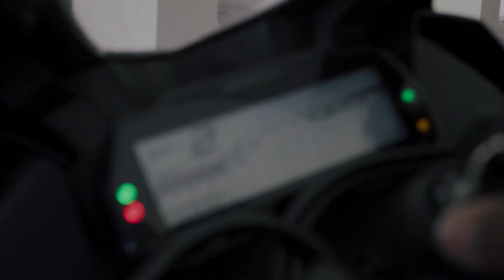Mathura Vrindavan Vlog | Mathura Tourist Places| Mathura Travel Guide | Kushal Vlogs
Hello Friends In this video we will visit all major temples of Mathura Vrindavan dham. It is a sacred place known to be Birth Place of Lord Krishna and is famous for ever festival environment. Devotees from all parts of country and even from foreign countries visit here throughout the year. Famous Braj ki Holi is celebrated here also known as Lath Maar holi or Phoolon ki Holi. Heavenly environment here energizes the soul and fulfil heart of the visitors with divine happiness.

delhi to mathura by yamuna expressway
yamuna expressway mathura cut
yamuna expressway mathura toll
yamuna expressway mathura to vrindavan
mathura tourist places,
mathura tourism,
मथुरा टूरिस्ट प्लेस,
mathura tour,
raman reti,
janam bhumi mathura photos,
janam bhumi mathura mandir,
prem mandir image,
वृन्दावन टूरिस्ट प्लेस,
vrindavan sightseeing,
vrindavan sightseeing bus,
 mathura vrindavan sightseeing.,
agra mathura vrindavan sightseeing,
top sights vrindavan,
mathura tour images,
mathura tour in hindi,
vrindavan tourist,
vrindavan tourist places name list,
vrindavan tourist places,
vrindavan temple distance,
vrindavan temple list in hindi,
vrindavan temple mathura,
vrindavan temple timings,
vrindavan temple name,
vrindavan temple open or not,
vrindavan banke bihari darshan
timings,
vrindavan bankey bihari temple,
vrindavan banke bihari mandir
timing,
mathura vrindavan ki holi video,
mathura vrindavan holi video,
vrindavan holi 2022 video,
vrindavan holi status video
download,
vrindavan holi video song,
vrindavan holi video,
in hindi,
mathura vrindavan tour itinerary,
krishna janam bhumi mandir,
krishna janam bhumi history in hindi,
krishna įanam bhumi case,
krishna janam bhumi masjid,
krishna janam bhumi timing,
krishna janam bhumi,
Shri Krishna Janmasthan Temple Mathura,
govardhan parikrama distance,
govardhan puja,
mathura vrindavan holi package,
mathura vrindavan holi 2022 date,
vrindavan cheap dharamshala,
vrindavan cheap ashram,
vrindavan top tourist places,
vrindavan top 10 places to visit,
vrindavan top hotels,
vrindavan top mandir,
vrindavan top places to visit,
vrindavan top 10 mandir,
vrindavan top temple,
mathura top restaurants,
mathura top hospital,
mathura top colleges,
mathura top hotels,
mathura top 10 school list,
mathura top temple,
mathura top places to visit,
mathura top 10 places,
barsana tourism,
barsana to delhi bus,
Vrindavan free ashram,
Mathura vrindavan temple opening timing,
Mathura vrindavan budget tour packages